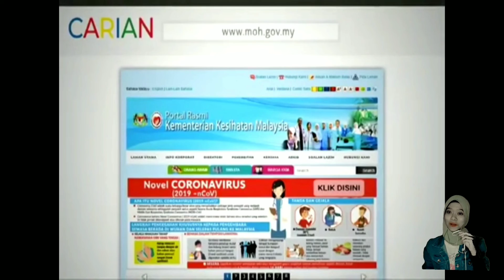Bagaimana Mengurangkan Risiko Jangkitan Covid-19? - VOICE OVER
I'm just trying out to do a voice over🙏🏻😄
Video montage - credit to : RTM (Radio Televisyen Malaysia)